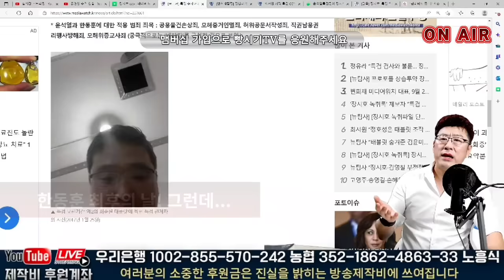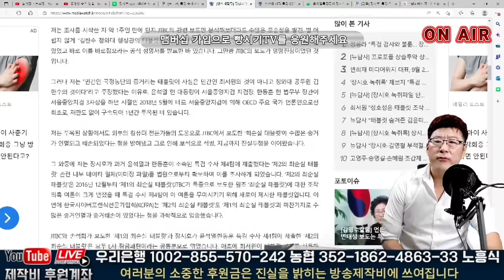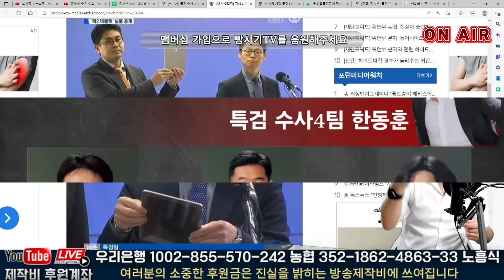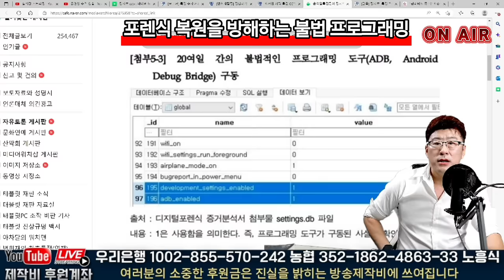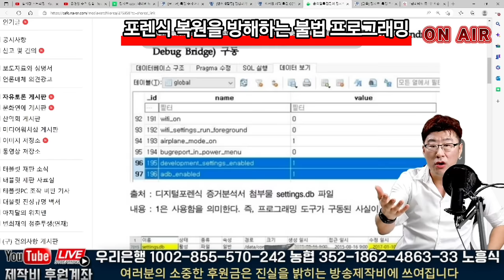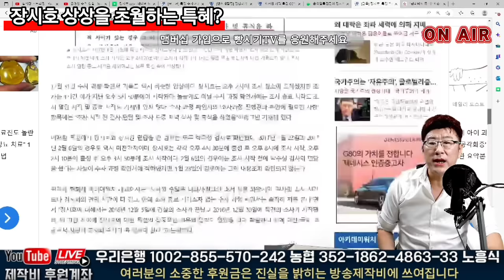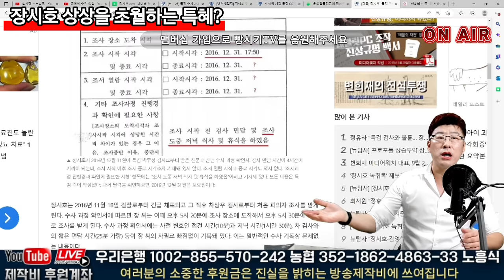긴급속보! 한동훈 충격 실체! 장시호와 11시간의 밀회 전국 생중계로 터진다!